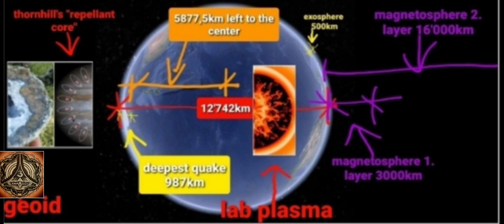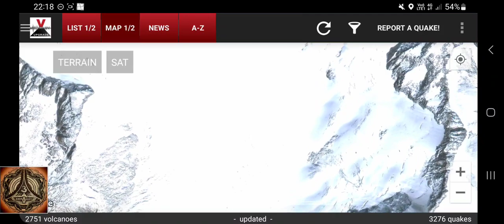Mountainwater video Nr. 322 | Two Quakes and two springs | White Rivers, Cryptodomes, Glaciers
What?! I already made over 300 videos about this topic? Yeah, it is very interesting!

the quakes
Earthquake M1.5 - Switzerland: Oberwald VS - Thu, 9 Feb 2023 02:26:58 UTC (04:26 GMT+02:00) - 18 hours ago

Earthquake M1.3 - Switzerland: Realp UR - Thu, 9 Feb 2023 09:02:35 UTC (11:02 GMT+02:00) - 11 hours ago